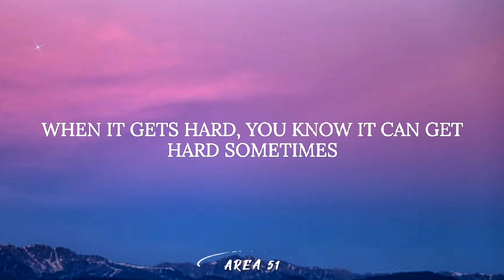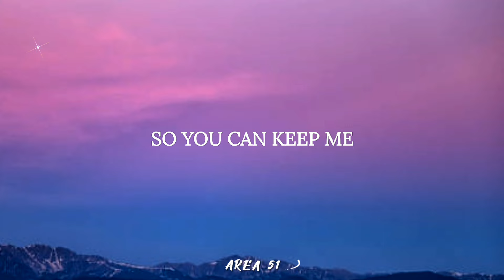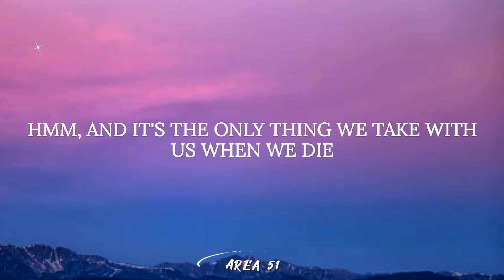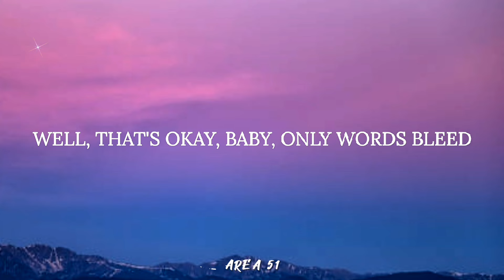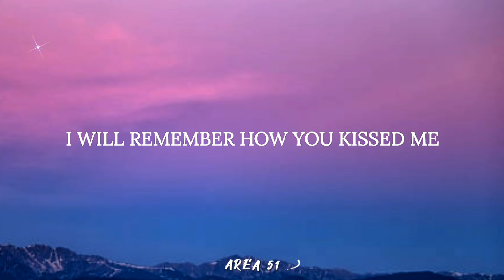ED SHEERAN - Photograph (lyrics)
🎶 Lyrics: Photograph

Hmm, we keep this love in this photograph